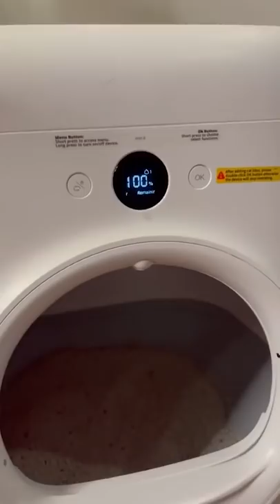Long Chun Official | Mắm Tôm hay Nước Mắm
Mình là Long Chun và em trai mình là Long Bé. Chúng mình khăn gói quả mướp từ TikTok qua đây 🥰